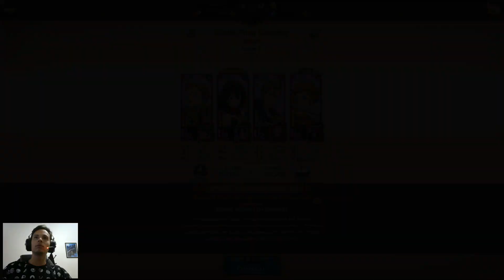BOSS GOWTHER NA DIFICULDADE INFERNO - 3K+ PONTOS - 7DS GRAND CROSS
Salve galera, nesse vídeo faço o boss Gowther na dificuldade inferno e passo algumas dicas para fazer uma boa pontuação.